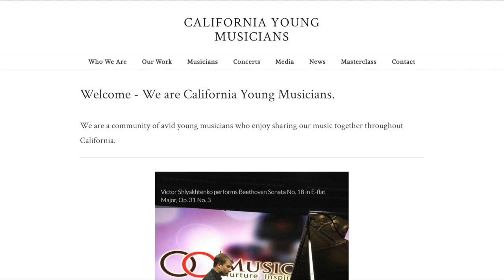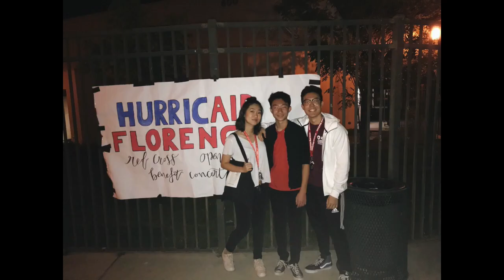2020-21 Brown Video Portfolio (Waitlisted)